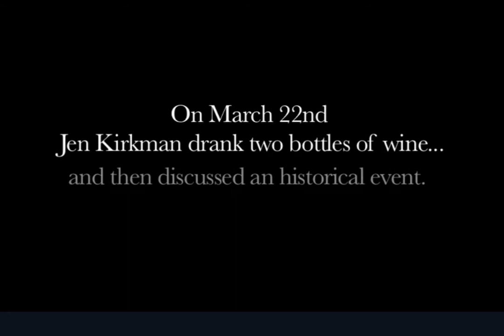funny or die